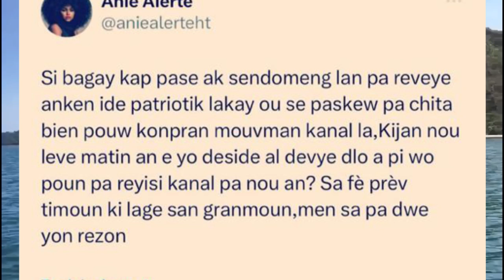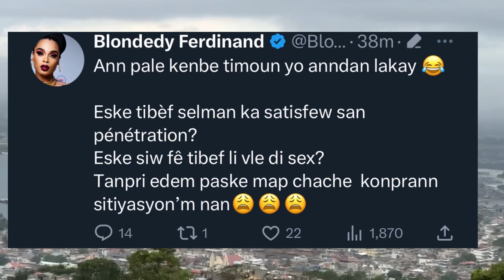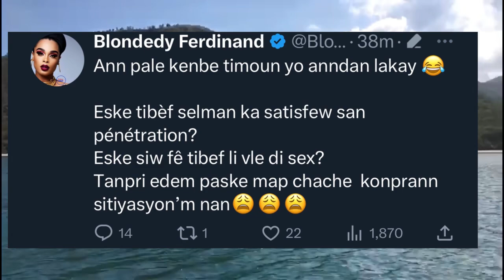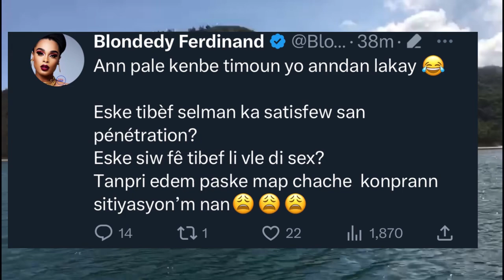BLONDEDY pakab ankò…BAGAY LA GRAV ANPIL…ANIE ALERTE PALE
Daily Regis loves you